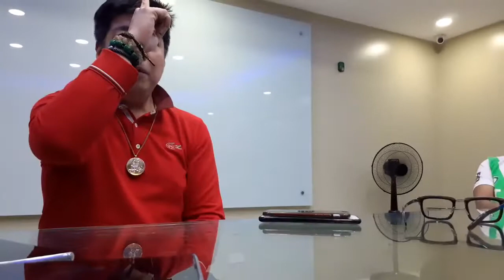Dr. Eduardo Cabantog Sharing his Wisdom